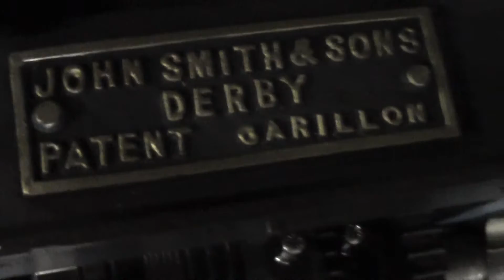selby abbey st mary st jermans 00000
now this is selby abbey church with the clock chiming 12 noon then a tune is playing 3 versus ok on a thursday afternoon by arrangement the church plays every third hours 9 am 12 noon 3pm 6pm 9pm eves 7 tunes 1 diffrent one each day same one on the day there is 4 clock faces all black with gold roman numerals ok from stuart mills bellringer uk helper